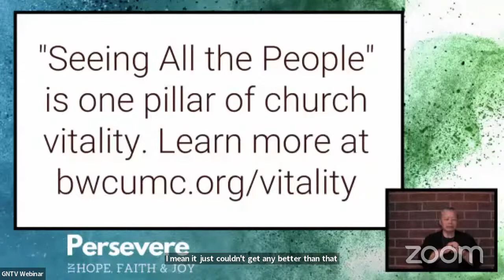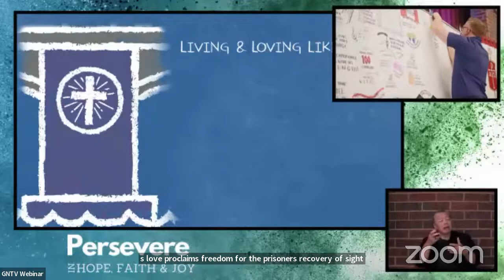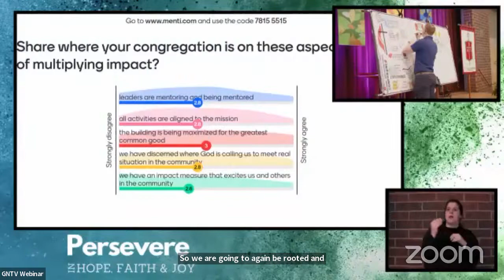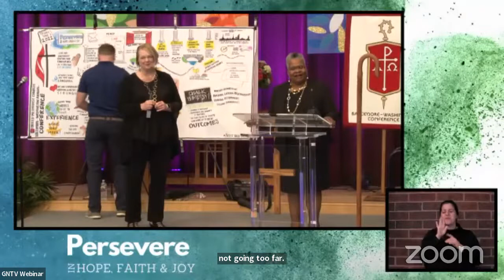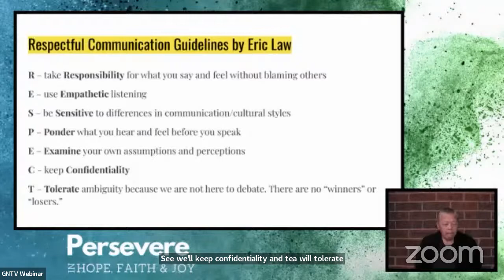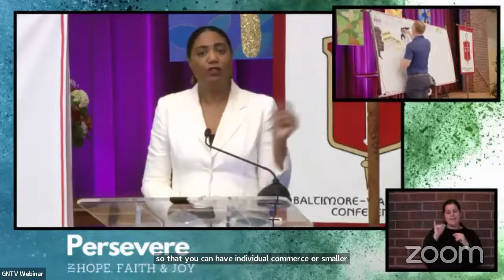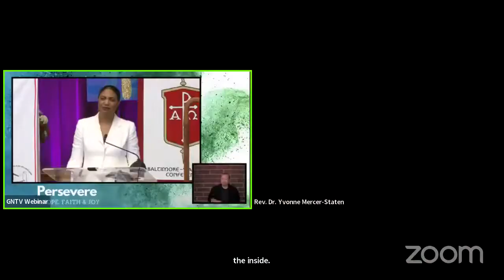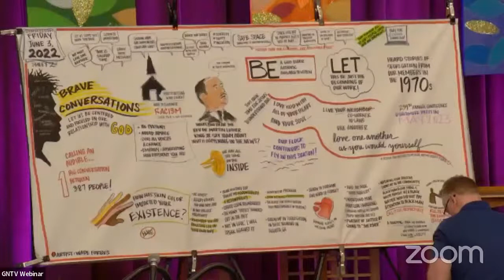Baltimore Washington Annual Conference 2022 - June 3